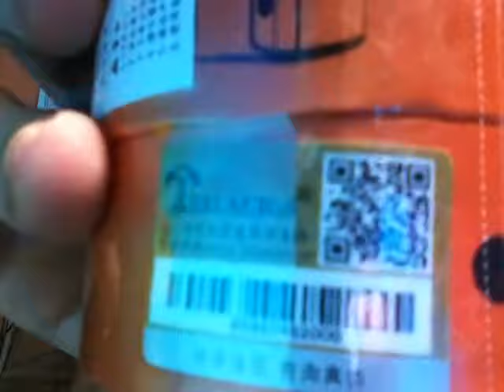Vape Tesla CIGS khói nhiều hơn cả mong đợi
Clip test khói cây vape Tesla CIGS. Video do shop tự làm, mọi người theo dõi video để xem khói cây Tesla CIGS này như thế nào nhé.

Kênh Youtube: Bật Lửa - Vape Bình Định

Call + Zalo : 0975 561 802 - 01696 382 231.